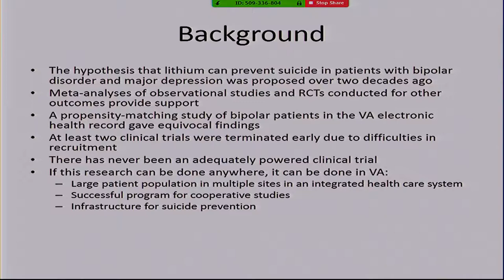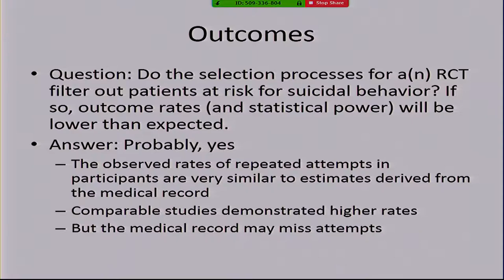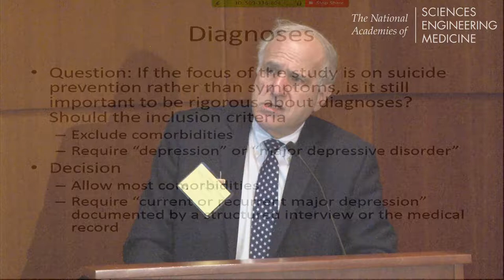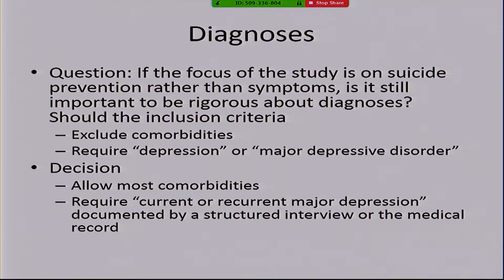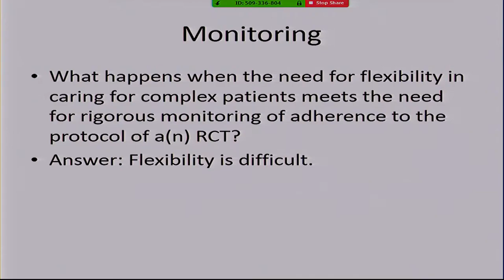03/06/2018 - Session 2: Katz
IRA KATZ
Senior Consultant for Program Evaluation
VA Office of Mental Health and Suicide Prevention